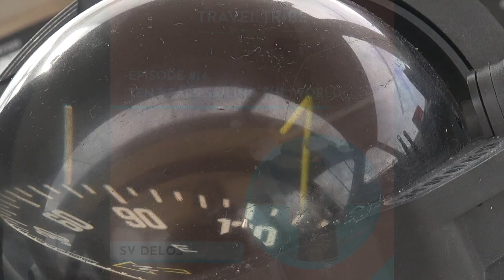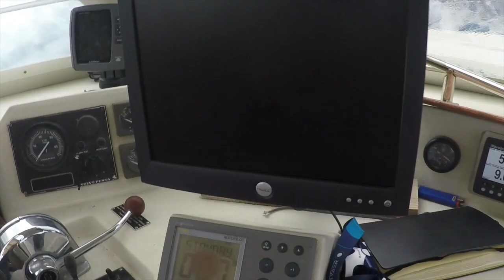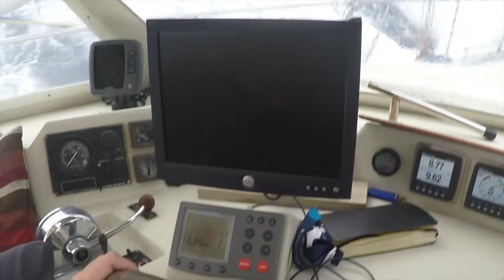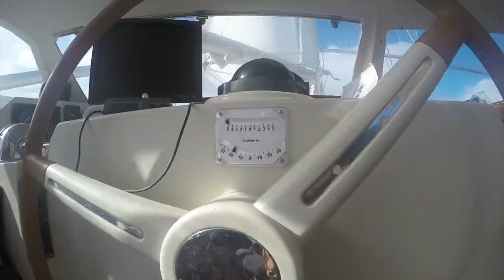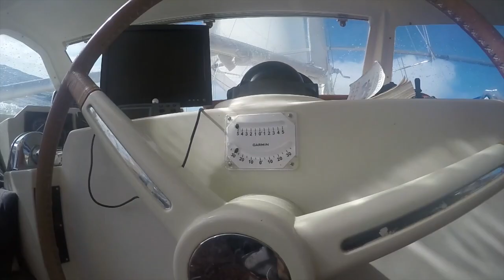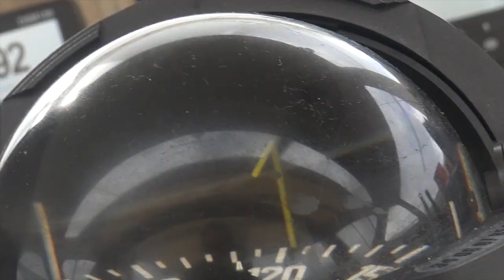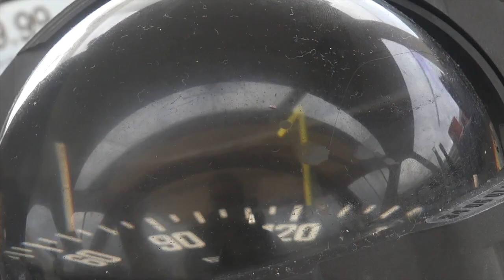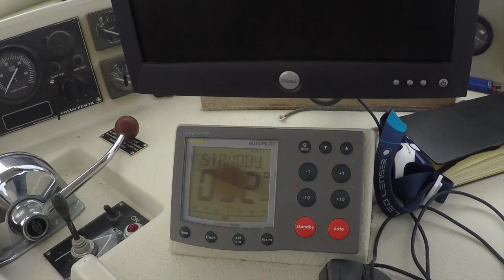#14|Ten Years Sailing the World with SV Delos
Why would one quit a perfectly good job, sell everything they own, buy a sailboat, and set off around the world!? Moreover, do it for 10 years! That is exactly what Brian Trautman did with the SV Delos. What started out as a trip ended up becoming a lifestyle for over a decade including meeting his wife, starting a family on board, and exploring some of the most remote and exotic places in the world. This week we discuss:
✔️How traveling by sailboat is an incredibly fulfilling, but challenging way to spend your time
✔️ How he met his wife and is now raising a family while living on a sailboat
✔️ Different sailing opportunities that you can join if you want a taste of the high seas and the lifestyle

🗺 About TRAVEL TRIBE PODCAST  We are on the hunt for the best adventures and tips n' tricks to pursuing opportunities to travel, study, and work abroad.